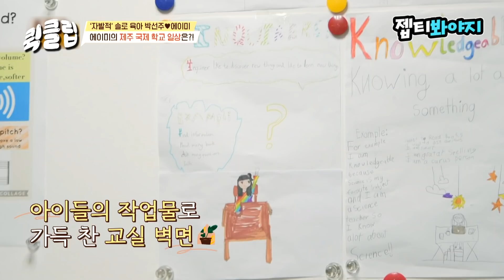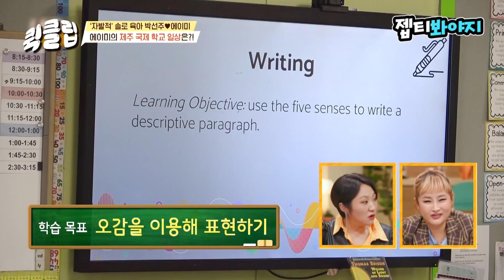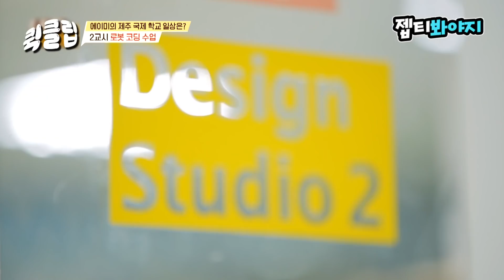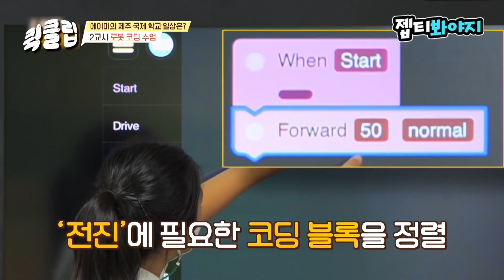[퀵클립] ＂해리포터가 다니는 학교 같아요＂ 박선주 딸 에이미가 다니는 제주 국제 학교 수업 클라스✨｜내가키운다｜JTBC 211117 방송 외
코딩은 가볍게 하고, 3D 프린팅도 있는 학교라..
저도 다니면 안되겠습니까..?

↖용감한 솔로 육아↗
매주 (수) 오후 09:00 본방 사수✨